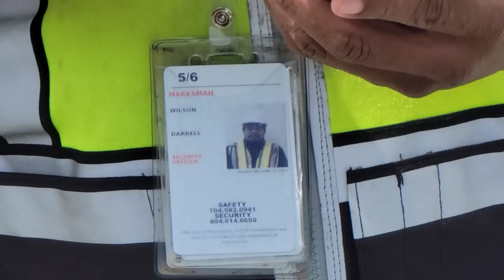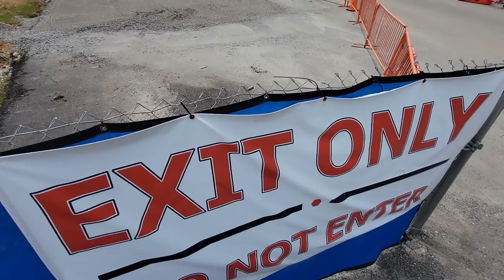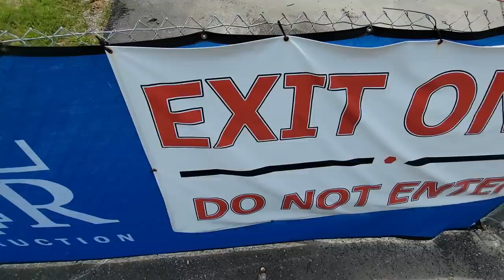MARKSMAN SECURITY EMPLOYEE DRAWS THE SHORT STRAW AT NEW META DATA CENTER. KINDA, FELT SORRY FOR HIM.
Welcome to The Benghazi Rabbit - Unmasking Truth with Satirical Investigative Journalism! 🐇

🚨 ATTENTION: 🚨 The White Rabbit is on a mission to uncover the truth one hole at a time! 🕳️ Are you ready to dive into the depths of satire and investigative reporting like never before? Join us as we challenge conventional narratives and explore the boundaries of the 1st Amendment of the United States Constitution in a thrilling, thought-provoking manner.

📢 SUPPORT THE RABBIT: 📢 We believe in the power of community-funded journalism.

🇺🇸 FEELINGS DONT DICTATE LIBERTIES 🇺🇸 We stand firm in the belief that personal feelings should never compromise our cherished liberties. Our investigations aim to empower you with knowledge and critical thinking.

Join us on this extraordinary journey of satire, investigation, and truth-seeking! Together, let's unravel the mysteries and uncover the truths that matter most. 🐇🔍✨